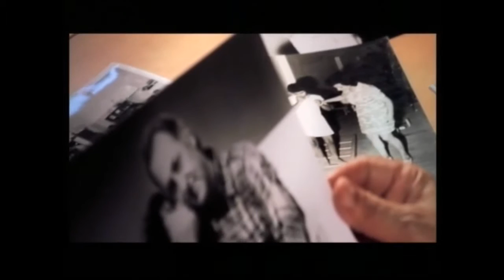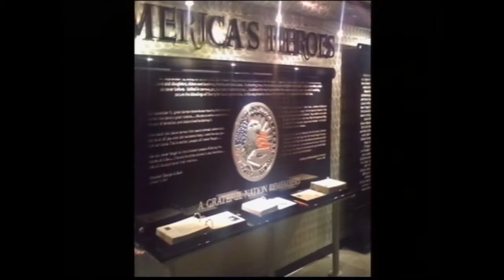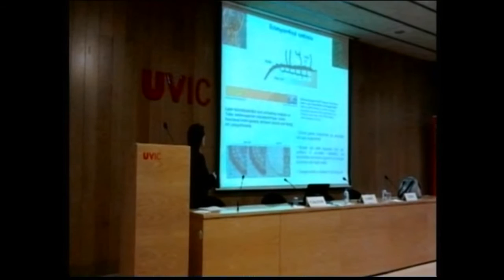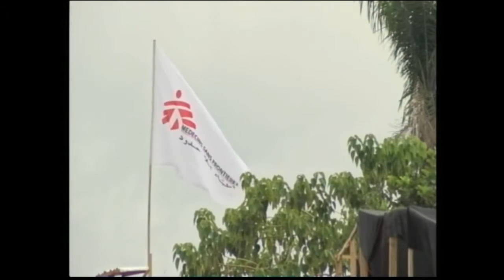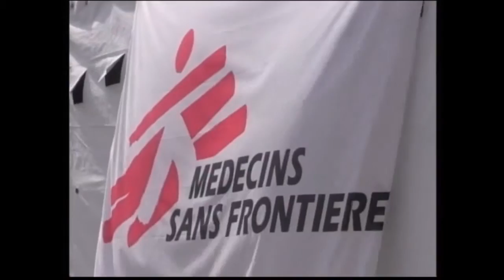Premio Sgarlata 2015 - la cerimonia di premiazione